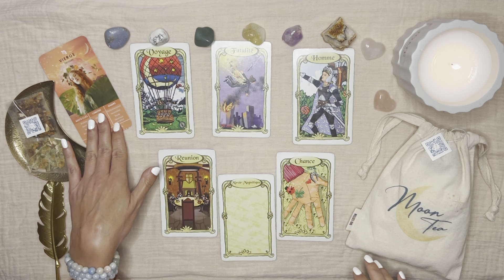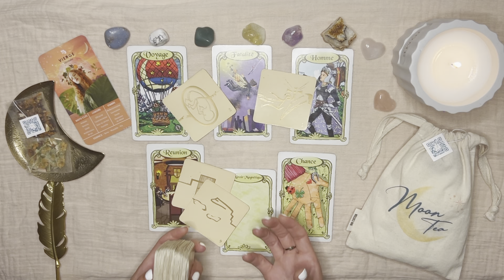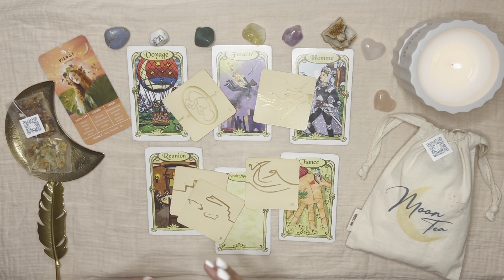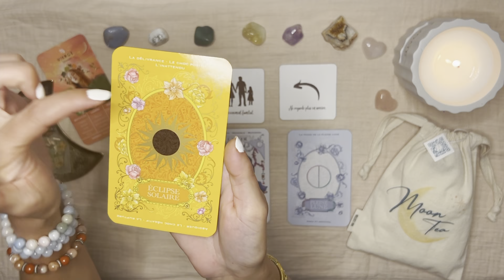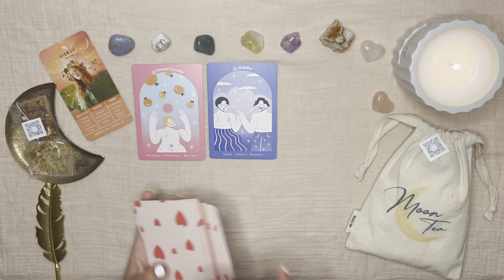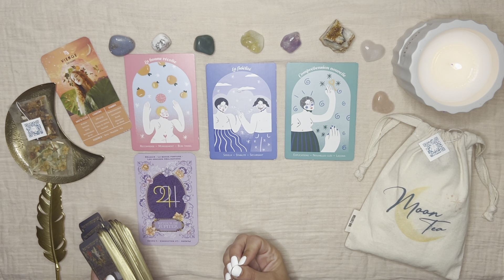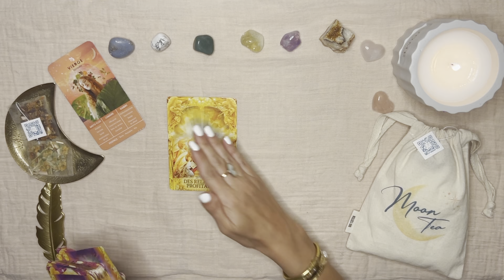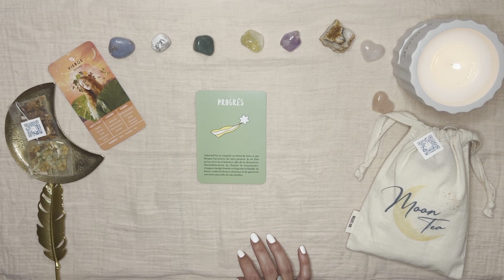♍️ Vierge * VOUS RENCONTREZ VOTRE DESTIN ! CHANCE À SAISIR ! * Octobre 2023 🍂 Tirage - Guidance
🧿Bienvenue sur votre guidance du 16 au 31 octobre 2023🧿
♍️ Tirage de cartes des Vierge♍️

00:00 Intro
04:44 Oracle des miroirs + 77 d'Aliyass Ké
15:20 Professionnel
21:27 Sentimental
31:04 Réponse à votre question
33:07 Chakra a débloquer avec Moon Tea🌙
35:28 Conseils/Messages

Jeux utilisés :
*Le tarot des déesses de la nuit
* L'oracle "Mission de vie"
°L'oracle "Améthyste Love"
* L'oracle "Réponses Angéliques"
*La Collection Chakra de chez Moon Tea🌙

👇JE SUIS AUSSI LA CRÉATRICE DE👇
MOON TEA🌙 THÉS & INFUSIONS HOLISTIQUES🫖

🧿 Débloquer vos Chakras avec la Collection Chakra de Moon Tea 🌙

Moon Tea🌙, vos nouveaux thés & infusions holistiques que j'ai créé et conçu pour vous 🫖✨

💸Ta réduction spéciale pour toi membre de ma communauté YouTube sur ta 1ère commande

Amiris 🤍

AMIRIS